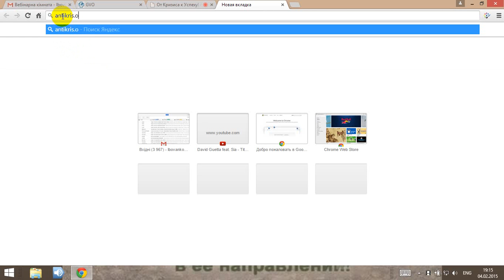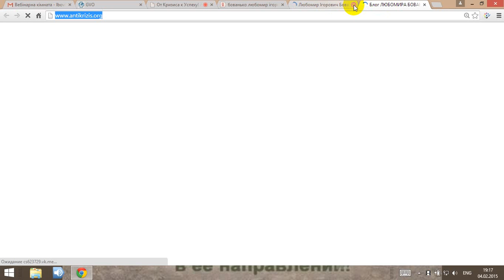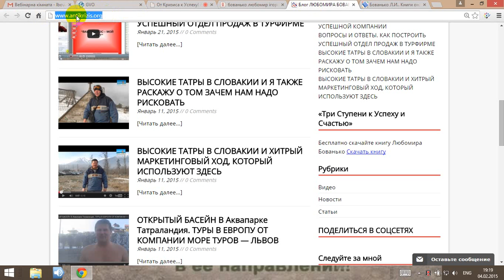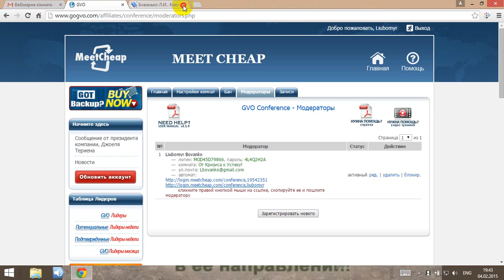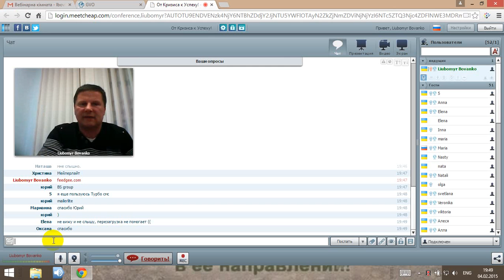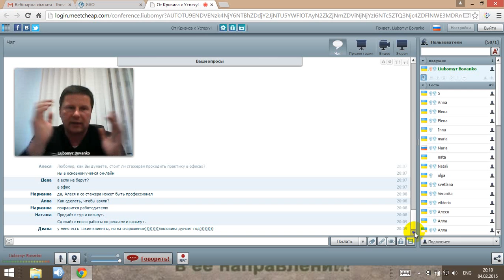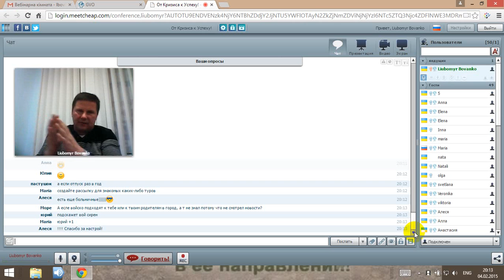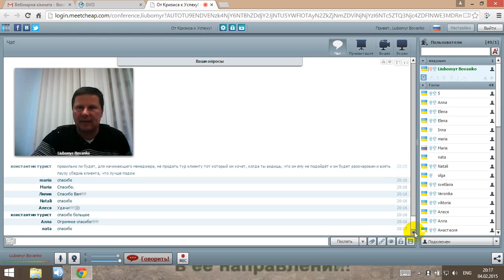ВОПРОСЫ И ОТВЕТЫ КАК УСПЕШНО РАБОТАТЬ ВО ВРЕМЯ КРИЗИСА В ТУРФИРМЕ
Вы ищете способы получения стабильной прибыли?
Тогда это то, что Вам нужно! ВОПРОСЫ И ОТВЕТЫ - запись вебинара, который проводил, я , Любомир Бованько для сети турагенств "Море туров"
КАК УСПЕШНО РАБОТАТЬ ВО ВРЕМЯ КРИЗИСА В ТУРФИРМЕ. СЕКРЕТЫ БЫСТРЫХ РЕЗУЛЬТАТОВ И ВЫСОКИХ ПРОДАЖ!